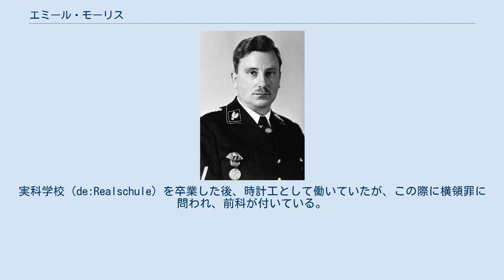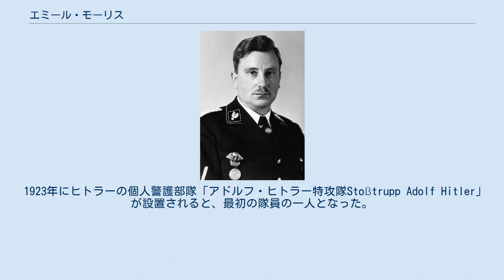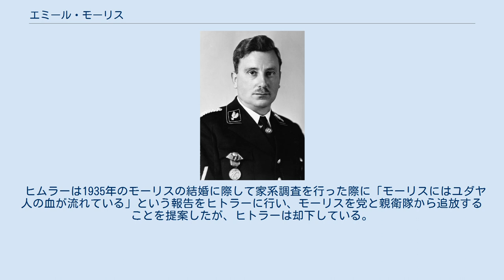エミール・モーリス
エミール・モーリス（Emil Maurice、1897年1月19日‐1972年2月6日）は、ドイツ国の政治家、軍人。
アドルフ・ヒトラーの運転手。
 国家社会主義ドイツ労働者党（NSDAP,ナチ党）の前身であるドイツ労働者党（DAP)の時代から入党していた古参党員であり、突撃隊の前身である会場警備隊の指揮官を務めていた。ミュンヘン一揆後に投獄されていた際にはルドルフ・ヘスとともにヒトラーの我が闘争の口述筆記を務めた。出獄後ヒトラーの運転手となったが、ヒトラーの姪アンゲラ・ラウバル（ゲリ・ラウバル）と親しい間柄になったことでヒトラーの不興を買い、党を追放された。
のちに復帰して親衛隊で親衛隊上級大佐（SS-Oberführer）の階級を与えられた。
ナチ党員番号は39番、親衛隊の隊員番号は2番であった。
 シュレースヴィヒ＝ホルシュタインのヴェスターモーア出身。
モーリス家はフランス移民の家系である。
実科学校（de:Realschule）を卒業した後、時計工として働いていたが、この際に横領罪に問われ、前科が付いている。
第一次世界大戦中の1917年から1919年にかけてバイエルン王国陸軍に従軍した。
 戦後の1919年に国家社会主義ドイツ労働者党（ナチ党）の前身ドイツ労働者党に入党した。
1920年に「整理隊」（のちの突撃隊、当時は25名ほど）の指揮官に任じられた。
しかし1921年7月29日にアドルフ・ヒトラーが党首に就任すると整理隊は「体育およびスポーツ部（Turn-und Sportabteilung）」と改称されてその指揮権はエアハルト海兵旅団のハンス・ウルリヒ・クリンチュに移された。
 1923年にヒトラーの個人警護部隊「アドルフ・ヒトラー特攻隊Stoßtrupp Adolf Hitler」が設置されると、最初の隊員の一人となった。
1923年11月9日のミュンヘン一揆に参加した。
一揆の失敗後にヒトラーとともにランツベルク刑務所へ投獄された。
刑務所内でヒトラーのもっとも親しい友人の一人になり、ここでヒトラーが著した『我が闘争』の中にも名前が出てくる数少ない人物の一人である。
ヒトラーはモーリスのことを「マウリツル」というあだ名で呼び、またヒトラーとモーリスは親しい間柄で使う二人称「きみ（Du）」で呼び合う間柄だった。
 釈放後の1925年に親衛隊に入隊し、ヒトラーのボディーガード、また運転手を務めた。
やがてヒトラーの知らぬところでヒトラーが可愛がっていた姪アンゲラ・ラウバル（愛称ゲリ）と親密な関係になった。
1927年のクリスマス直前にモーリスはゲリにプロポーズし、ゲリも承諾した。
ヒトラーは日ごろから若い党員たちに結婚を奨励しており、モーリスの結婚も心待ちにしていたので、モーリスに「お前が結婚したら毎日お前たちの所に食事に行くからな」などと冗談を飛ばしていた。
そのためヒトラーが喜ぶだろうと勘違いしたモーリスはヒトラーにゲリと婚約したことを告げた。
それを聞いたヒトラーの態度は急変し、モーリスに掴みかかり、モーリスを散々に罵倒して婚約を解消するよう脅迫した。
この時のヒトラーの剣幕にモーリスは射殺されるのではという恐怖に駆られたという。
 ヒトラーはモーリスの給料の支給を遅らせるなど陰湿な嫌がらせを行うようになった。
1927年末にモーリスは運転手から解雇され、さらに党からも追放された。
モーリスはゲリの事は諦めたが、それにしても無期限解雇は納得がいかなかった。
労働裁判所で雇用主ナチ党を相手取って訴訟を起こして補償金500ライヒスマルクを得ている。
 その金を元手にモーリスはミュンヘンで時計屋を始めた。
 1932年に親衛隊に再入隊。
親衛隊全国指導者ハインリヒ・ヒムラーは古参党員で前身のアドルフ・ヒトラー衝撃隊の創設に関わったモーリスに親衛隊の隊員番号2番を与えたが、特に親衛隊において重要な役割は与えられなかった。
親衛隊における階級も最終的に親衛隊上級大佐に昇進するにとどまる。
1933年のヒトラーの政権掌握後にはミュンヘン市の市議会議員（Ratsherr）を務めた。
同年10月のミュンヘン一揆記念式典でヒトラーと再会した。
この時すでに死亡していたゲリについては話題にのぼらず、モーリスは自分の新しい恋人をヒトラーに紹介するなど親密な空気...